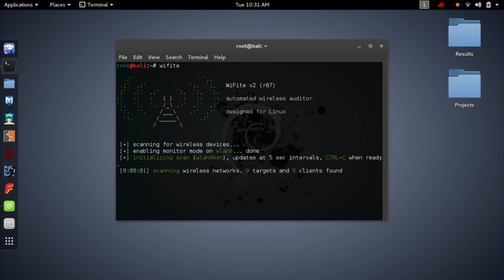Cyber Security Job Daily Tasks